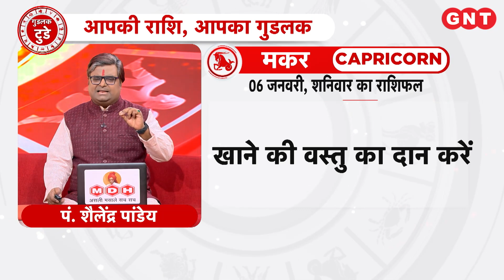Aaj Ka Makar Rashifal 6 जनवरी 2024: धन लाभ के योग हैं | Capricorn Horoscope Today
Aaj Ka Rashifal Makar Rashi 6 जनवरी 2024: मकर राशि के जातकों का ज्योतिष के अनुसार करियर में लाभ के योग हैं. नए काम की शुरुआत हो सकती है. धन लाभ के योग हैं. खाने की वस्तु का दान करें. आज का शुभ रंग सुनहरा है.